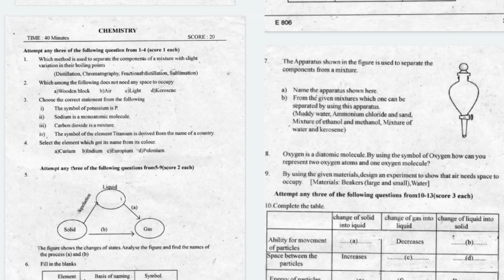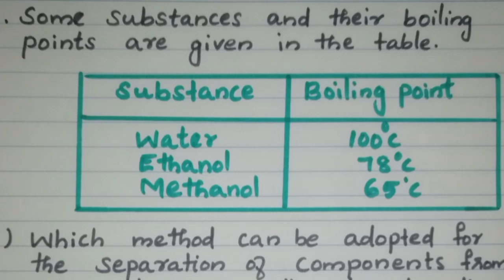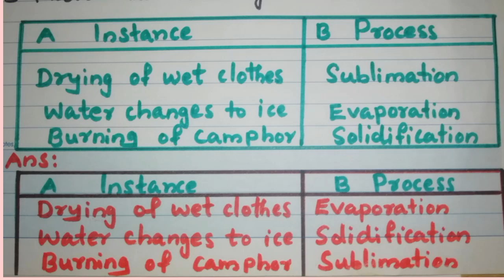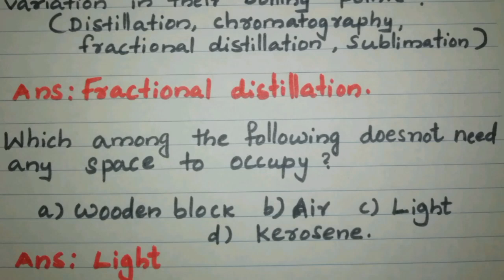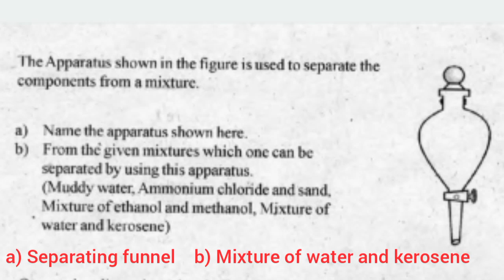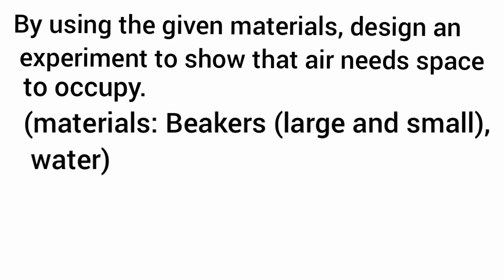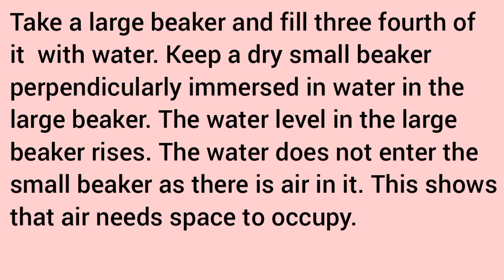SCERT class 8/chemistry unit 1/properties of matter/previous exam questions & answers/English medium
Previous exams questions and answers of chemistry unit 1 properties of matter (class 8)

1.SCERT Class8 Chemistry Unit 1 Properties of matter previous exam questions and answers English medium.
2.State Syllabus Class 8 Chemistry chapter1 Properties of matter English medium.
3. Scert Chemistry lesson 1 class 8 previous exams question paper
4.scert class 8 chemistry
AmmusLearning
AMMUSLEARNING